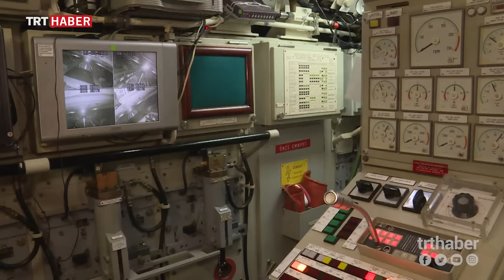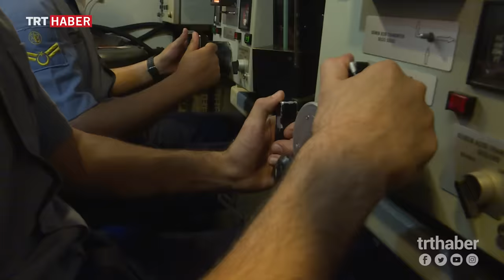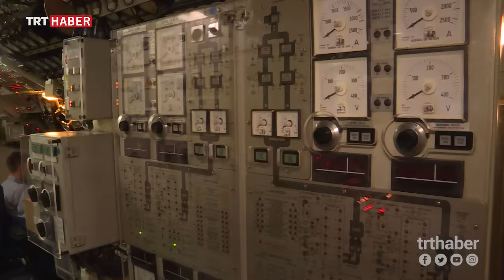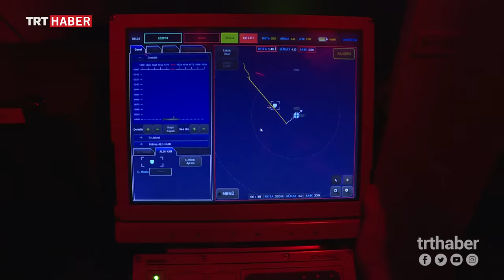TCG 18 Mart denizaltısının 1 günü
TRT Haber, yılın büyük bölümünü ailelerinden uzakta, denizin metrelerce altında geçirmek zorunda kalan Türk donanmasının kahramanlarına bir gün boyunca eşlik etti.